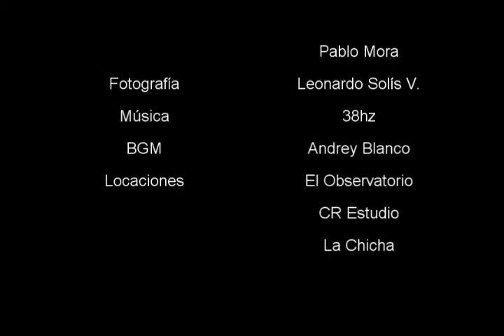CR Indie 30 C, Concierto 2 min en La Chicha.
Parte de lo que fue el Concierto con La banda Argentina 2 Minutos en el Bar La Chicha, Concierto que fue producido por CR Indie, 2 Minutos y La Chicha.